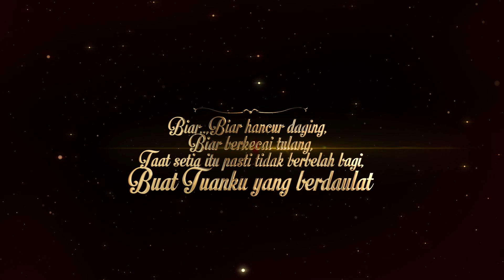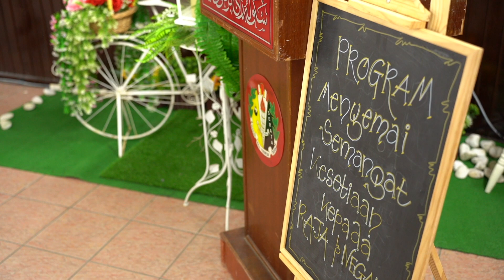MONTAJ PROGRAM MENYEMAI SEMANGAT KESETIAAN KEPADA RAJA DAN NEGARA SEMPENA BULAN KEMERDEKAAN 2023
Program penuh berprestij yang dilaksanakan sejak 2015, Sultan Perak, Sultan Nazrin Muizzuddin Shah berkenan berangkat ke Program Menyemai Semangat Kesetiaan Kepada Raja dan Negara Sempena Sambutan Bulan Kemerdekaan Peringkat Perak 2023, di Dewan Bankuet Bangunan Perak Darul Ridzuan.
Turut berangkat Raja Permaisuri Perak, Tuanku Zara Salim; Raja Muda Perak, Raja Jaafar Raja Muda Musa; Raja DiHilir Perak, Raja Iskandar Dzulkarnain Idris Shah dan Raja Puan Muda Perak, Tunku Soraya Abdul Halim Shah.
Keberangkatan tiba baginda pada jam 8.35 malam disambut Menteri Besar Perak, Datuk Seri Saarani Mohamad dan isteri, Datin Seri Aezer Zubin; Menteri Komunikasi dan Digital, Fahmi Fadzil serta Menteri Pendidikan, Fadhlina Sidek.